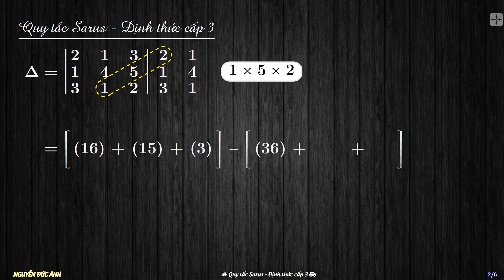Tính định thức cấp 3 cực nhanh với quy tắc Sarus - Cực kỳ dễ hiểu